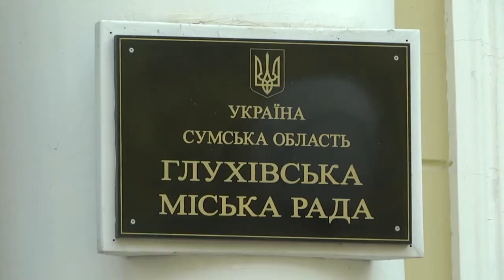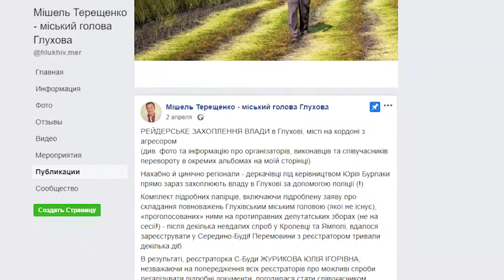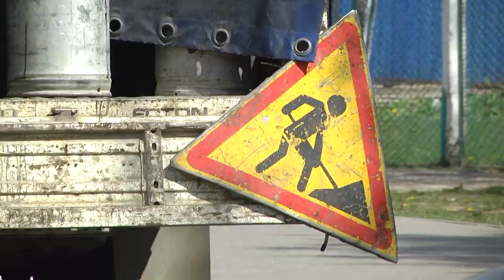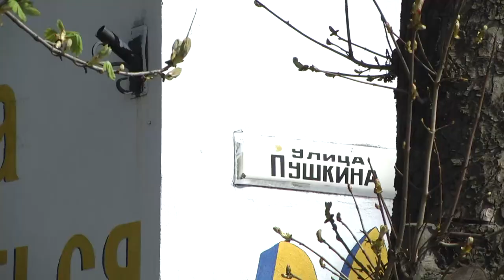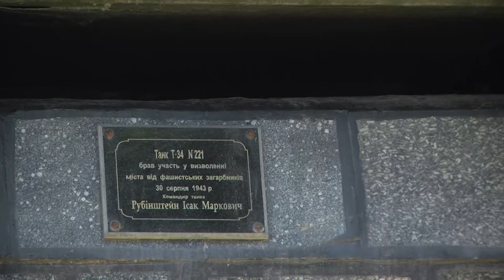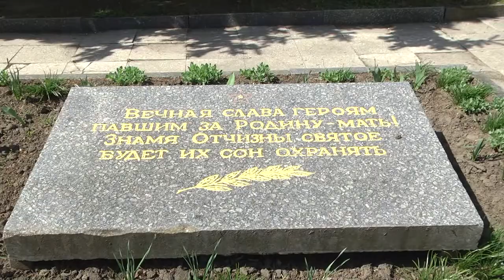Глухів європейські перетворення